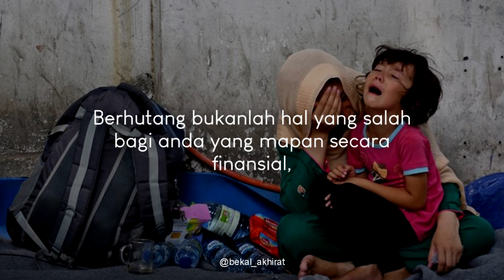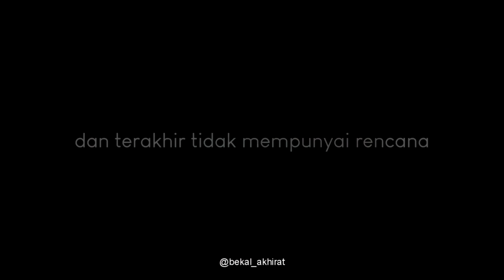7 HAL YANG MEMBUAT KITA MISKIN